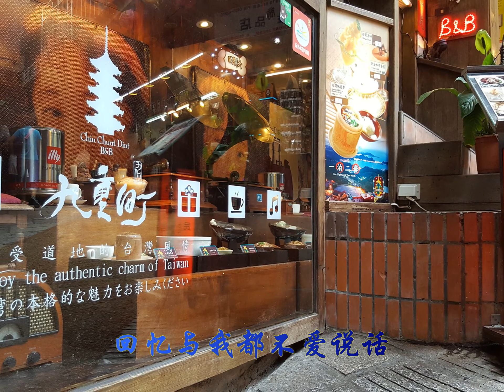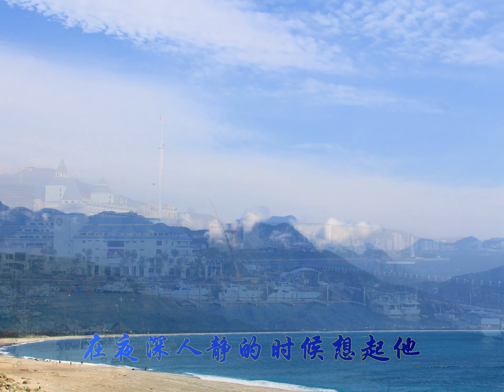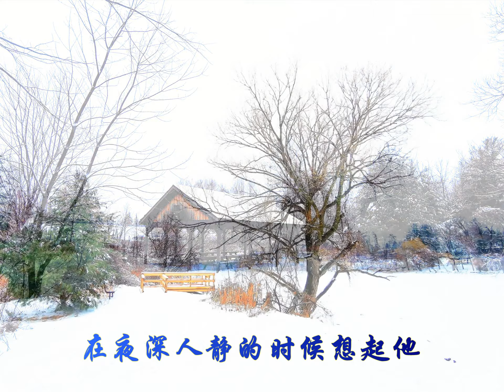你一定要幸福 2020伤感情歌翻唱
你一定要幸福，一首伤感的情歌，近年来少有的第一次听就喜欢的歌，用自己拍的照片翻唱做成的MV, 希望大家给点意见及建议，谢谢